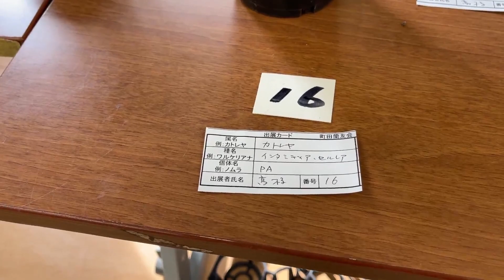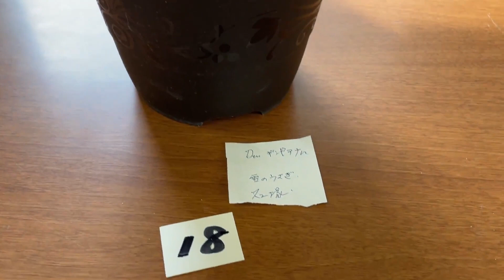2022年町田蘭友会3月例会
2022年3月例会出展株表

No 出展者 品種名                                                              　　順位
1 高橋 C. luddemanniana
2 高橋 C. luddemanniana coerulea 'Ponte Alto'
3 高橋 C. luddemanniana rubra 'Juan Pedro'
4 高橋 C. maxima rubra 'Gold'
5 高橋 C. maxima coerulea 'Gigi' x self
6 高橋 C. maxima ピコテ 'セス'
7 高橋 Den. sp （チモール島産）
8 高橋 Rlc. Taiwan Chief Wine 'Van Gogh'
9 高橋 Den. wardianum                                              　　　同率首位
10 高橋 Den. formosum トリペタル
11 高橋 Epi. Raspberry Valley
12 高橋 C. intermedia ビニカラー フラメア
13 高橋 Angraecum germinyanum fma. album
14 高橋 C. intermedia v. delicata
15 高橋 C. intermedia aquinii orlata 'PA1'
16 高橋 C. intermedia coerulea 'PA'
17 石塚 Slc. ツタンカーメン
18 石塚 Den. キンギアナム ’雪のうさぎ’
19 石塚 Den. Oriental Smile 'Fantasy'
20 石塚 Den. ピンテロゴールド 'Diamond Ring'
21 石塚 C. chocoensis 'Impressions'
22 石塚 Den. Sunny Hope 'Charmy'
23 石塚 Den. スペシオキンギアナム 桜子
24 石塚 Den. スペシオキンギアナム 桜子
25 石塚 Den. スペシオキンギアナム 桜子                　　第3位
26  欠番
27 長村 Den. スペシオキンギアナム石斛
28 長村 Den. エロンガタム オリエンタルシルバー
29 長村 Brassia Orange Delight 'starbek orange'         　　第4位
30 津留 Den. nobile Hawa
31 津留 Den. MalovesSaitouii ?
32 津留 Den. My Love 'White Chapel'
33 津留 Den. Oboroduki
34 津留 出展カード紛失のため不明
35 津留 出展カード紛失のため不明
36 津留 出展カード紛失のため不明
37  欠番
38 中村 Den. nobile Sir. Frederick Moore x Cooksoniae 同率首位